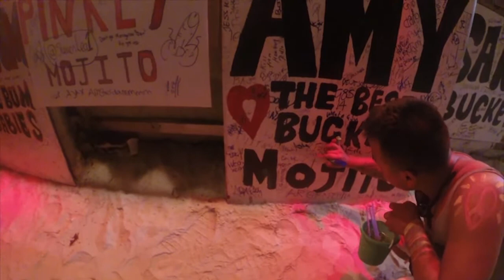Full Moon Party Koh Phangan 2014 Haad Rin Thailand Aftermovie [Full HD]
The Full Moon Party Koh Phangan 2014
The Full Moon Party Koh Phangan 2014 is an all-night beach party that originated in Haad Rin on the island of Ko Pha Ngan, Thailand on the night of, before or after every full moon.

Full Moon Party Koh Phangan 2014  takes place every month throughout the year. Its an all night until the next day type of party. People around the world come and party together.

If you are a Party people is a must do !